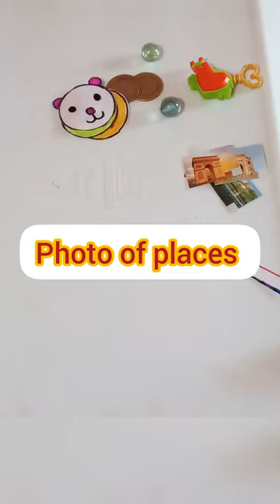Diy mystery pack 😍 I got marbels, stickers lock 🔒 key coins photo ♥️😍